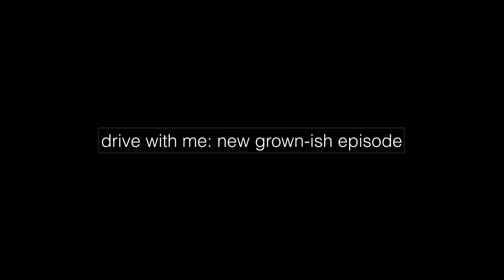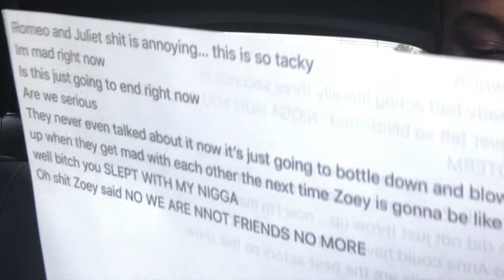WHAT WAS THAT NEW GROWN-ISH EPISODE?! GET YOUR DEGREE AND GET OUT!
JUST GET YOUR DEGREE AND GET OUT!!! ALSO! i wanted to see JUNIOR! they TEASED me with all those previews! i want to see my MAN! keep the clickbaiting on the PLAYGROUND!
hi guys welcome back! omg consistency! you should stan if you don't already! i actually had a different video planned for today but i remembered that grown-ish came back and i HAD to talk about it. i watched that episode and i was so dumbfounded, hoodwinked, bamboozled that i felt a power in my SOUL telling me to get in my car and rant. so that's what i did. i really enjoy doing these rants so i'm going to do more teehee! thank you so much for watching make sure to like and subscribe!!! -xoxo that bitch